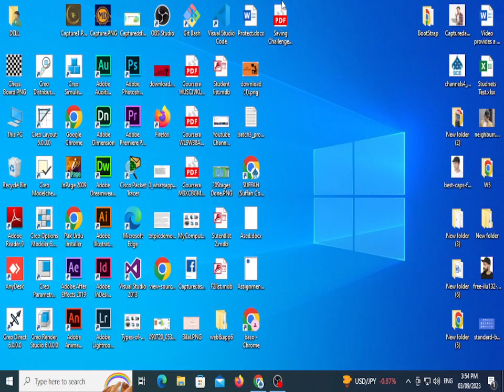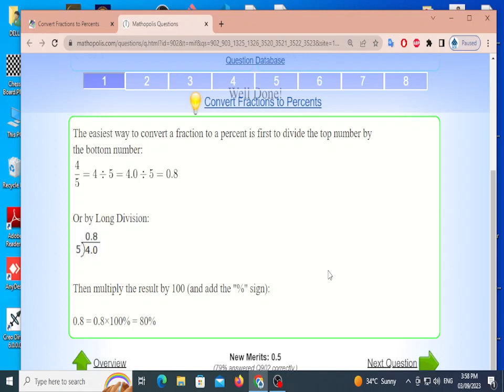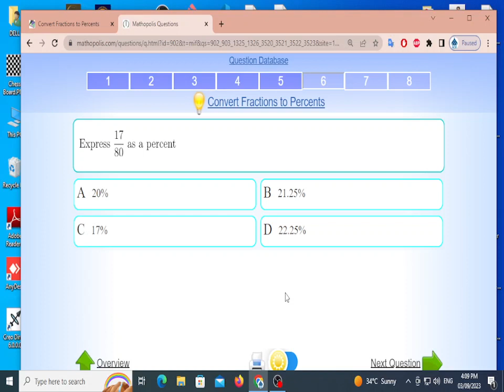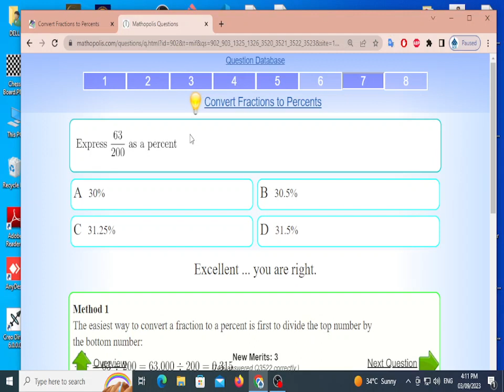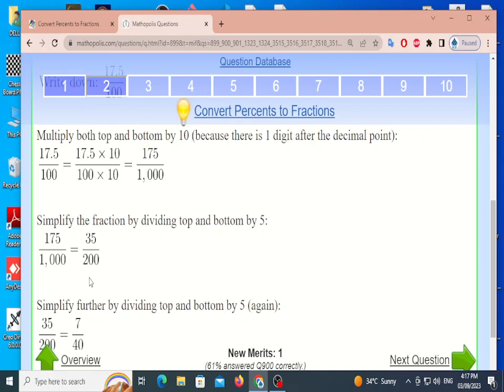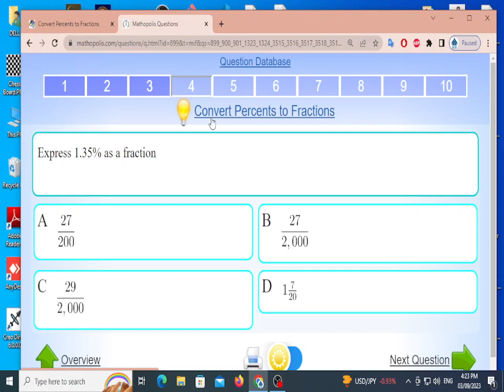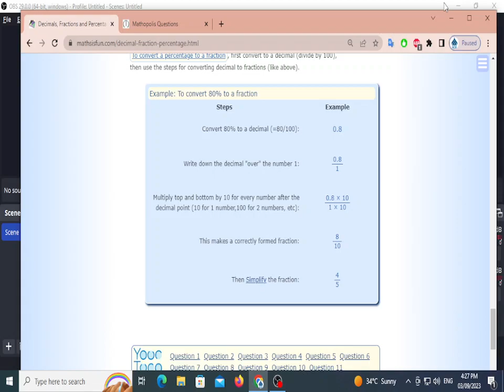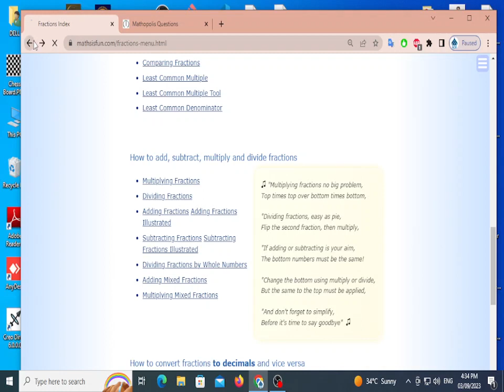Practice Question Decimal Fraction & Percentage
Instructor: Sir Bilal Siddique
Institute: Suffah Computer Education
Course: Advanced C.I.T